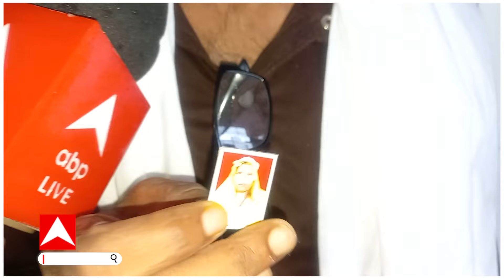Hathras Accident: बुजुर्ग ने खोल दिए बाबा के अड्डों के नाम, यहां छिपने की जतायी आशंका